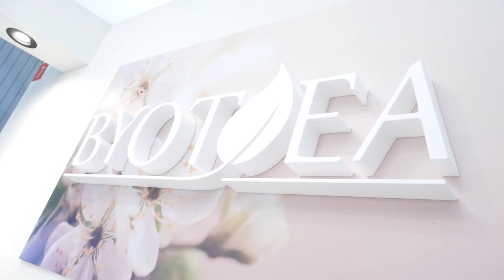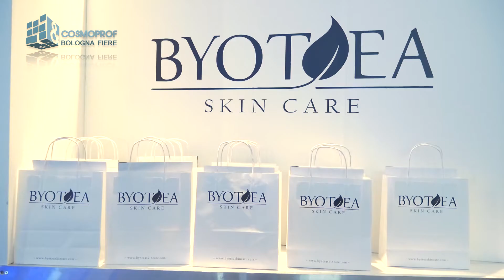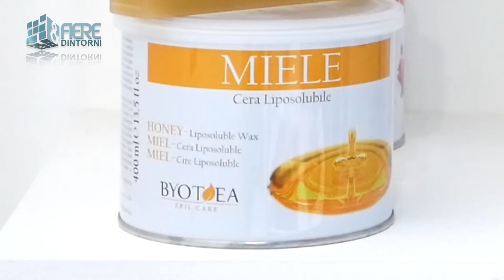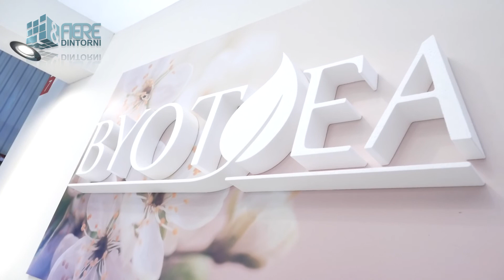BYOTEA _ Intervista Cosmoprof 2018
Intervista a:
- Dimitri Markomichelakis, Direttore Marketing Pettenon Cosmetics
- Anna Bortolato, Product Manager Byotea Skin Care
- Cinzia Valisi, Responsabile Tecnica Byotea Skin Care